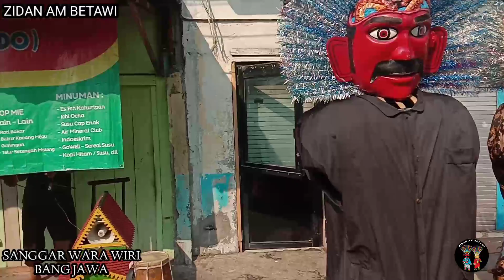ONDEL ONDEL BETAWI || SANGGAR WARA WIRI 💥